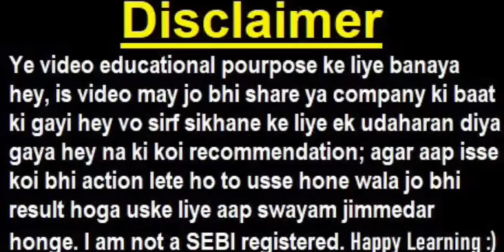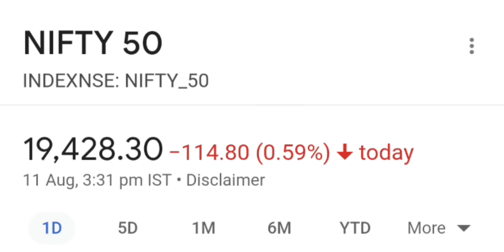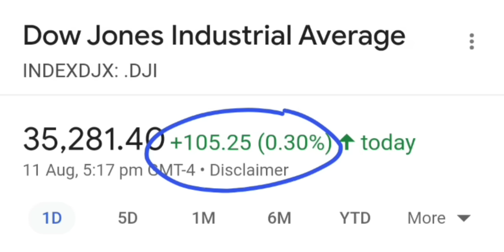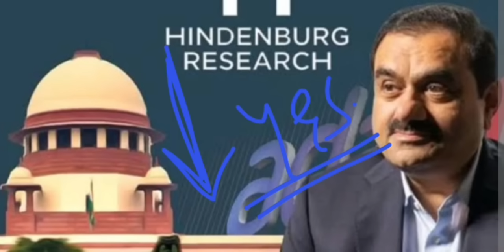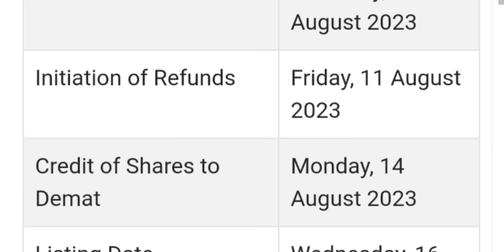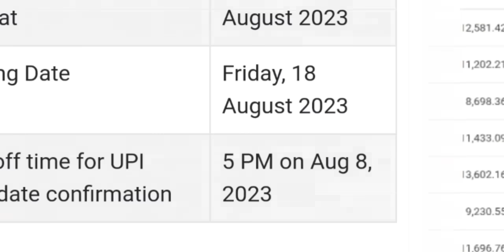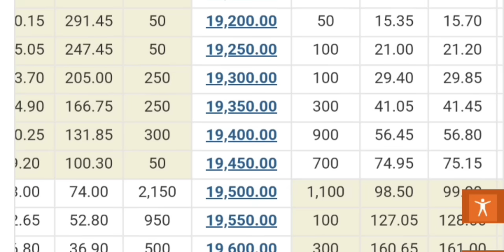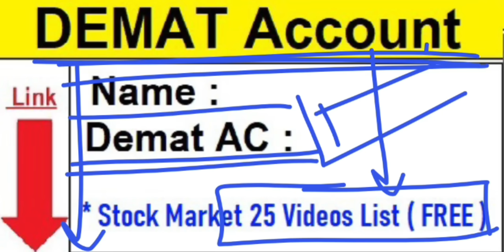बाजार में भयंकर टेंशन🔴4 BIG NEWS😱⚫ DALAL STREET WEEK AHEAD⚫Nifty Prediction⚫ADANI,SEBI,SUPREME COURT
🔴 BREAKING NEWS🔴 Share Holders को झटका🔴 सरकार का बड़ा फैसला

Topic Covered :

SMKC
ADANI SCAM
ADANI FRAUD
ADANI
ADANI NEWS
GAUTAM ADANI
ADANI FPO NEWS
ADANI FPO
adani
adani group
adani news
adani share
adani stock
adani stocks
adani shares
cement
Sucheta Dalal Tweet
Harshad mehta
harshad mehta scam
scam 1992
Hindenburg Research
Hindenburg Research on adani
Hindenburg Research history
Hindenburg Research news
Hindenburg Research latest news on adani
Hindenburg Research
Budget 2023 Key Factors
Budget 2023 Analysis
Budget 2023 Live updates
budget 2023
budget live
budget 2023 india
budget 2023 india hindi
union budget
union budget 2023
expert on budget
budget stocks
income tax
income tax slab rates
railway budget
budget fiscal deficit
budget for auto infra nbfc
Finance Minister Nirmala Sitharaman
Budget 2023 Full Speech
pm modi on budget 2023
smkc
latest stock market news
2022
2023
budget news

ty :)